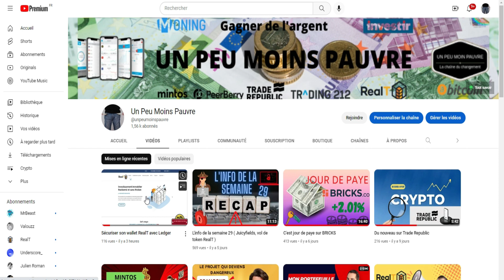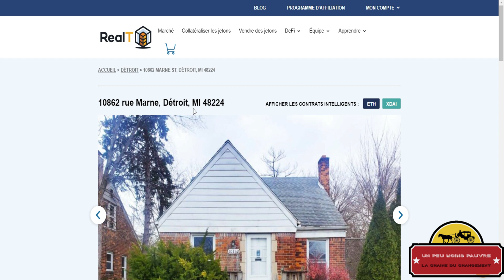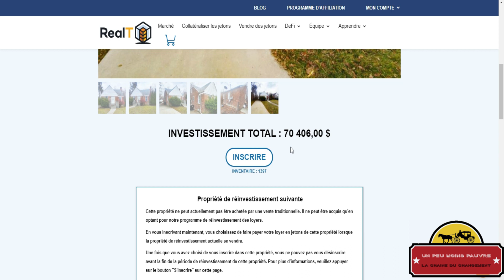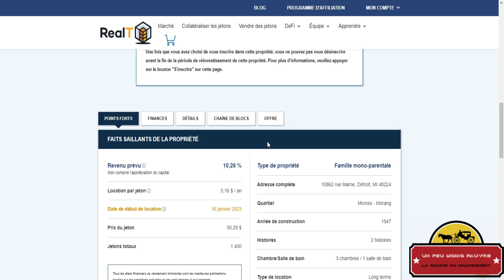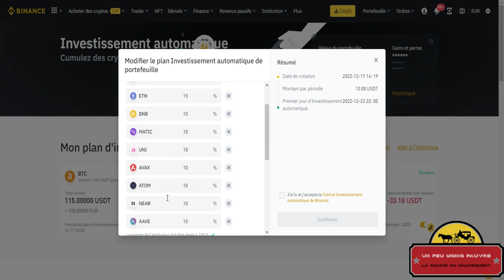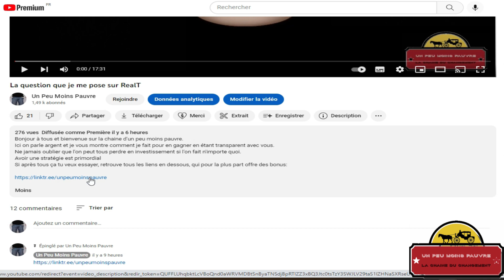L'info de la semaine 30 (Nouvelle maison sur RealT, mon DCA Crypto)